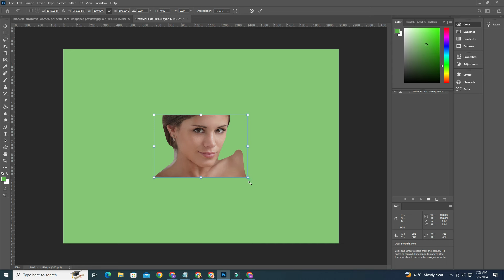Who Can Help with Piksart Background Colour Change? || Editing Photo Update